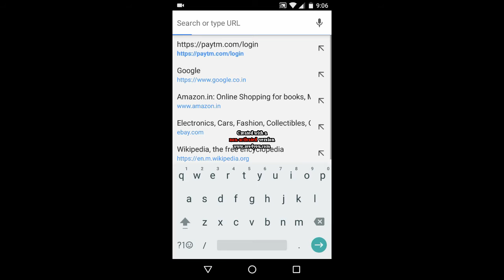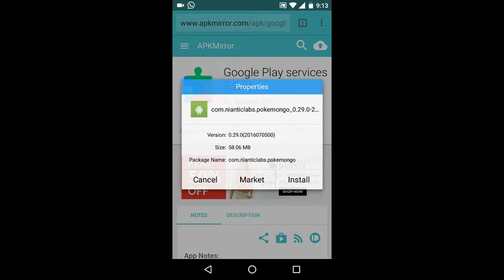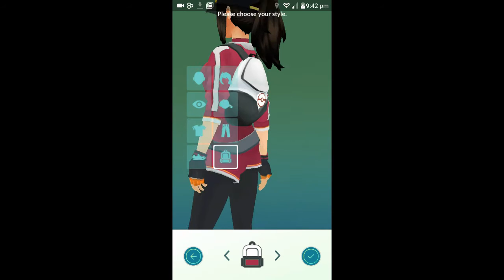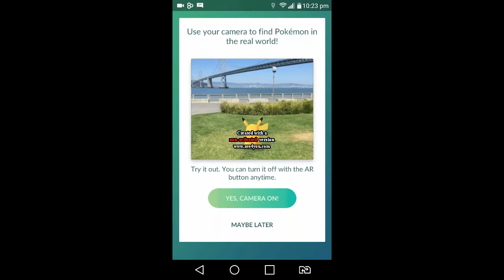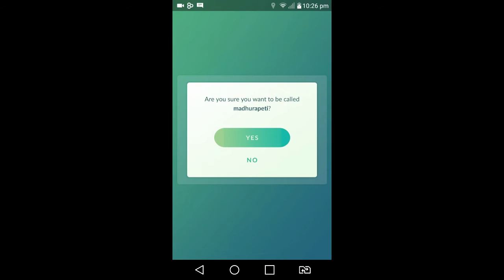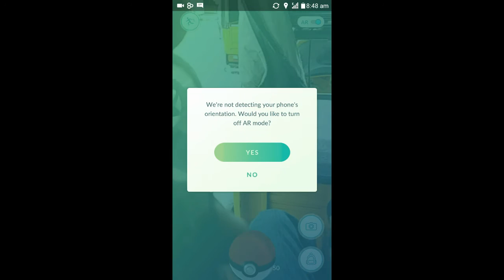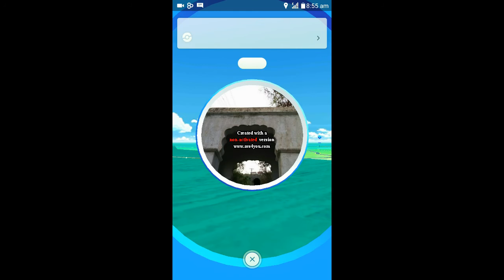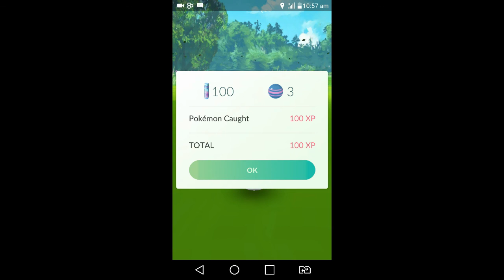Pokemon Go How To Play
Great Game To Play